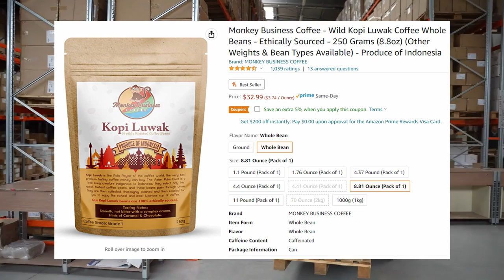Why Is Civet Poop Coffee So Dang Expensive?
Kopi Luwak is coffee that comes out of a civet's butt. It's pretty expensive. Why is it expensive? Is it worth it? Should it be outlawed?